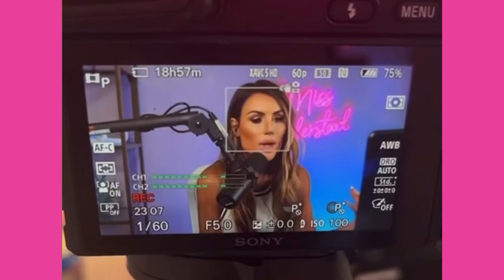Investigative Journalist Chris Hansen | True Crime Expert in Catching Predators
Today I am so excited to welcome Investigative Journalist Chris Hansen to the show!

Chris and I discuss his decades of experience in the true crime world.

Chris tells us about how he started one of the most popular true crime shows of all time, To Catch A Predator, where he conducted stings setting up sex predators and getting them off the streets. He describes a few of his most memorable cases he's worked on.

He shares his personal experience working on the Jeffrey Epstein and Ghislaine Maxwell case. We also talk about the dangers of online dating sites and some of the scams people should avoid.

Where to find Chris Hansen:

-WatchTruBlu.com
-Takedown with CH is the new predator series
-True Crime Nation is the news magazine
-A dozen new doc series n the works
-Podcast "Predators I Have Caught"
⁠⁠⁠⁠⁠⁠⁠⁠⁠⁠⁠⁠⁠⁠⁠⁠⁠Miss Understood with Rachel Uchitel⁠⁠⁠⁠⁠⁠⁠⁠⁠⁠⁠⁠⁠⁠⁠⁠⁠
⁠⁠⁠⁠⁠⁠⁠⁠⁠⁠⁠⁠⁠⁠⁠⁠⁠⁠Follow Rachel on Instagram!⁠⁠⁠⁠⁠⁠⁠⁠⁠⁠⁠⁠⁠⁠⁠⁠⁠⁠ @RachelUchitelNYC
Executive Producer: ⁠⁠⁠⁠⁠⁠⁠⁠⁠⁠⁠⁠⁠⁠⁠⁠⁠Kelli Brink⁠⁠⁠⁠⁠⁠⁠⁠⁠⁠⁠⁠⁠⁠⁠⁠⁠
⁠⁠⁠⁠⁠⁠⁠⁠⁠⁠⁠⁠⁠⁠⁠⁠⁠Watch every episode on YouTube!⁠⁠⁠⁠⁠⁠⁠⁠⁠⁠⁠⁠⁠⁠⁠⁠⁠ @missunderstoodpodcast